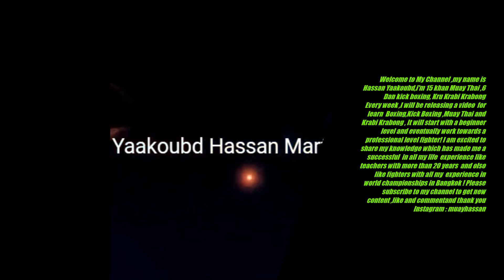Fack Liver Punch Boxing Tutorial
Every week ,I will be releasing a video  for learn  Boxing,Kick Boxing ,Muay Thai and Krabi Krabong , It will start with a beginner level and eventually work towards a professional level fighter! I am excited to share my knowledge which has made me a successful  in all my life  experience like teachers with more than 20 years  and olso like fighters with all my  experience in world championships in Bangkok !